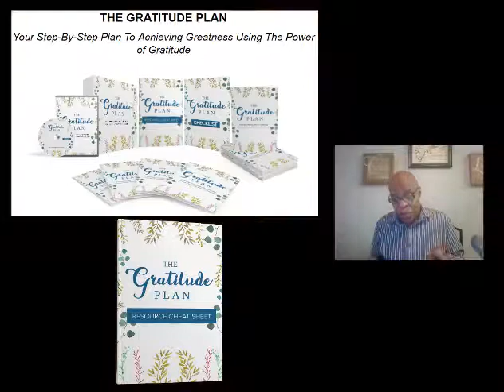Resource Success Sheet